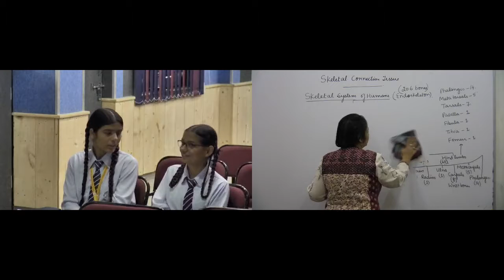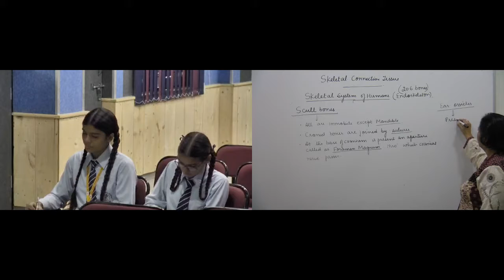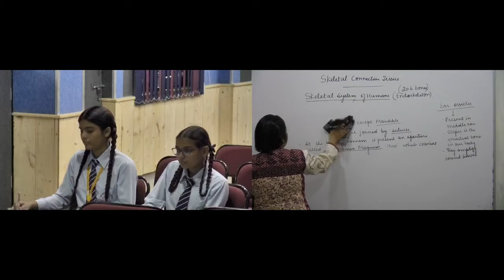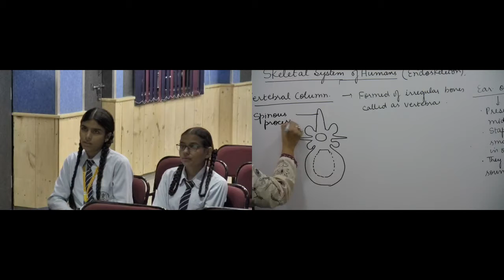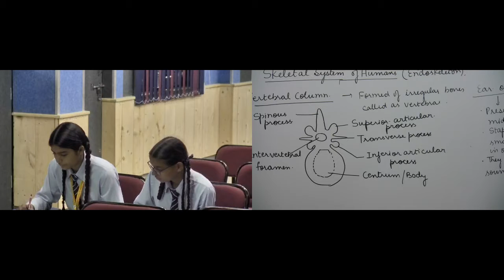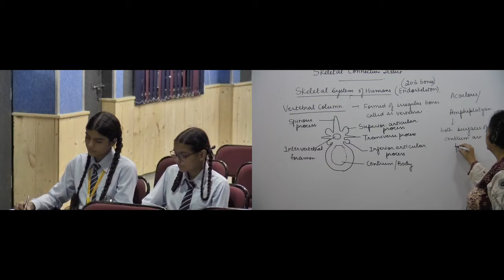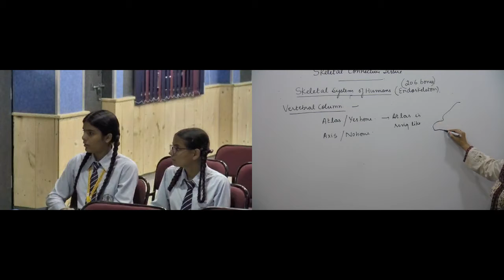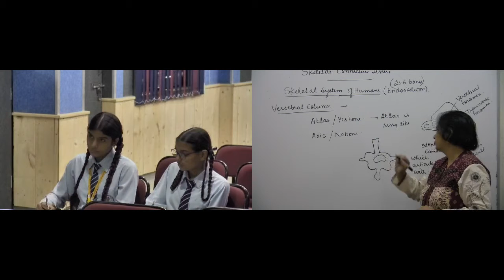+1 Biology 27.09.18 Part-2